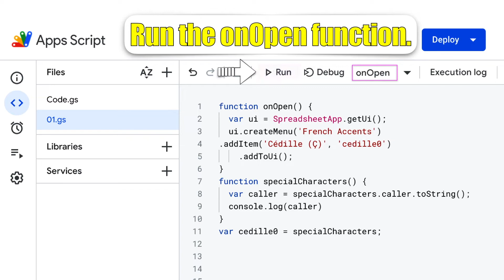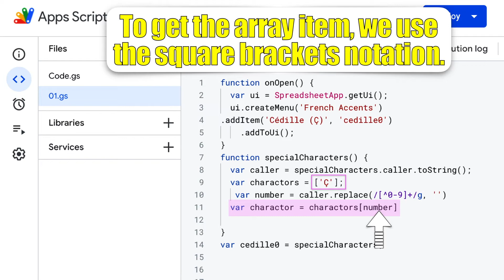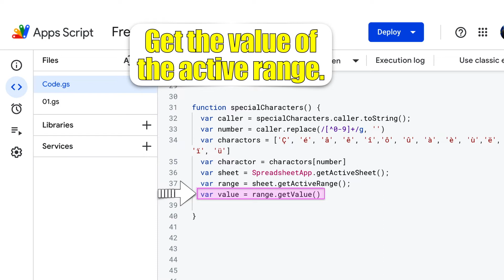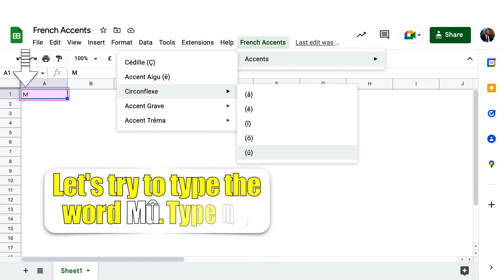Caller property | A smart way to create a custom menu | Apps script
In this lesson, we are going to explore:
0:00 Caller property | A smart way to create a custom menu

Feel free to make your copy of G Sheets file that contains the complete code:

Useful Link:
Automate tasks with Apps Script